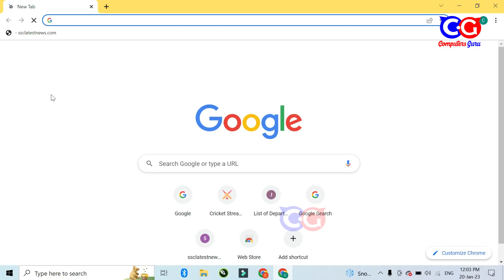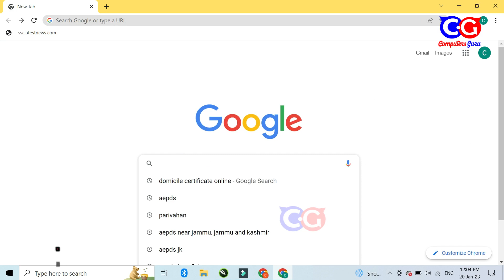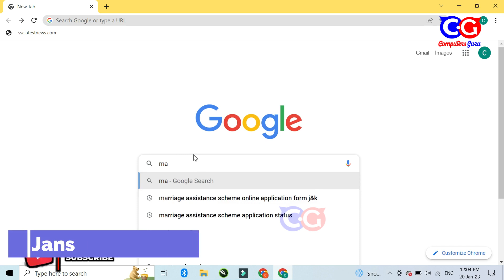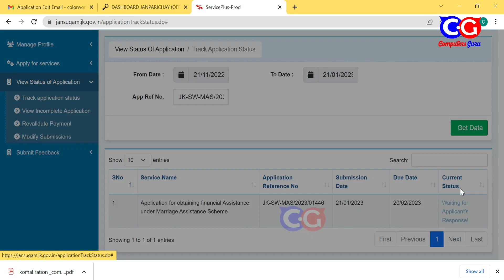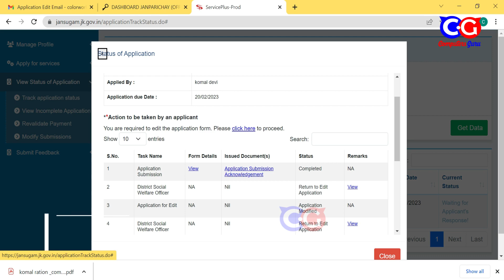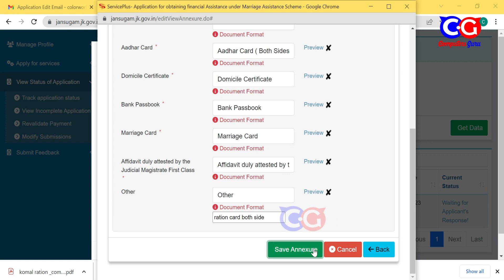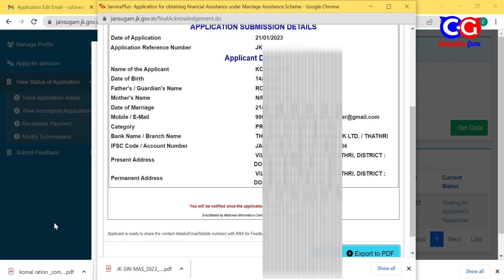How to edit Marriage Assistance Form | Marriage assistance Scheme rejected form ko kaise edit kare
In this video we will show the full process of how to Make Correction in Marriage Assistance Scheme form in jk in 2023

our channel Computers Guru

Computers Guru